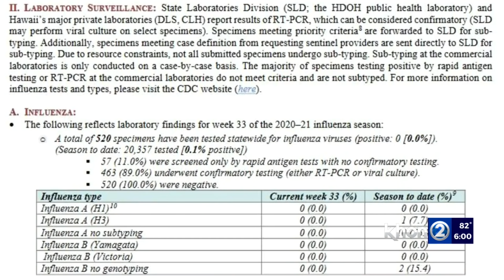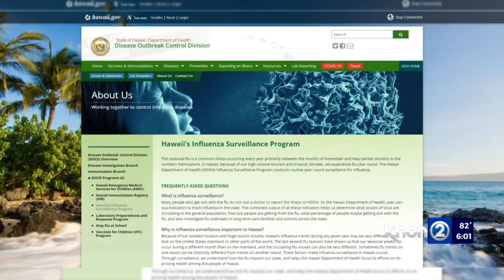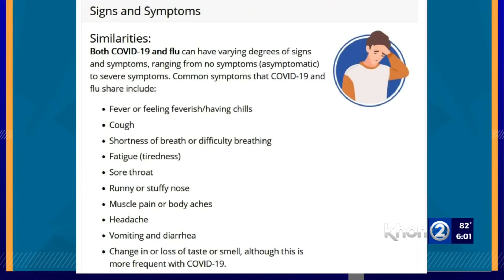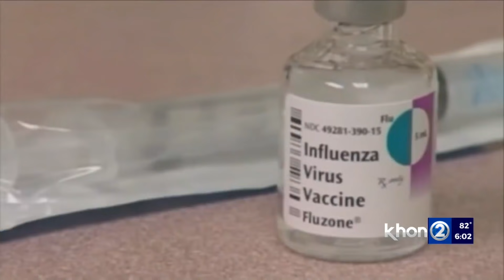Record COVID levels found among negative flu tests in Hawaii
The summer and fall spike of COVID-19 cases in Hawaii showed up in more than just the daily test numbers. A program that tracks the flu detected the biggest jump yet in samples that turned out to be COVID instead.